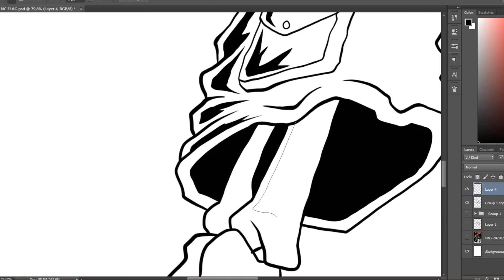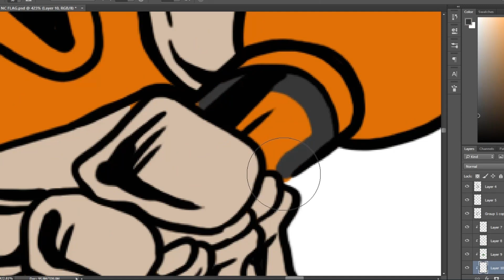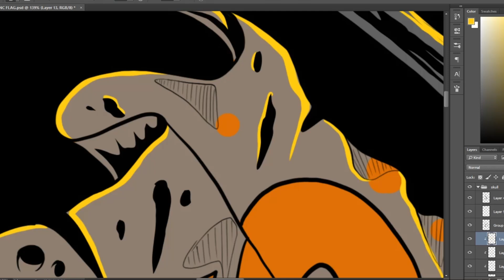NGANCHUK CREW ARTWORK TIMELAPSE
DIGITAL PAINTING ILLUSTRATION